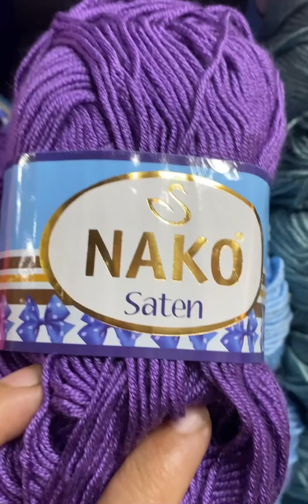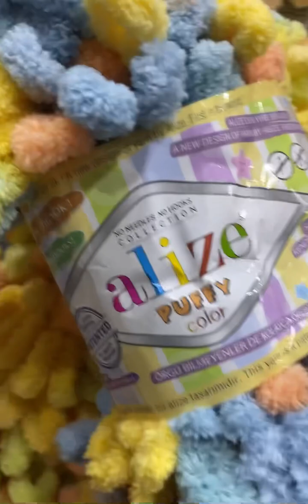Alize yarn available in stock